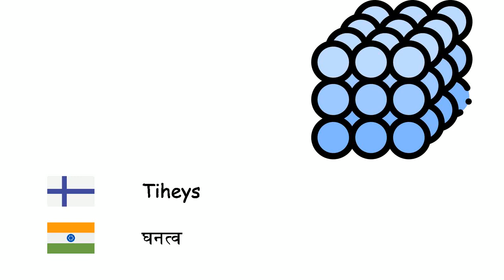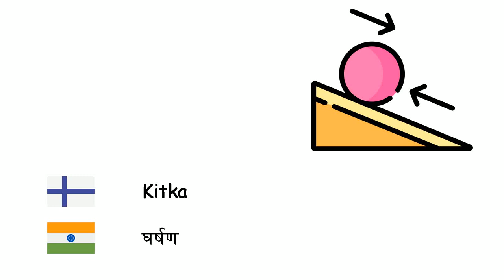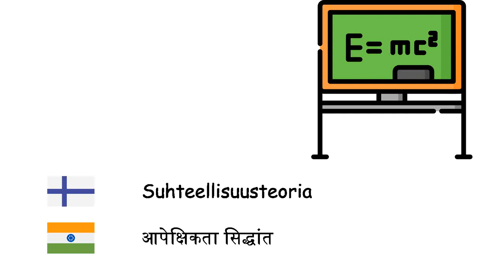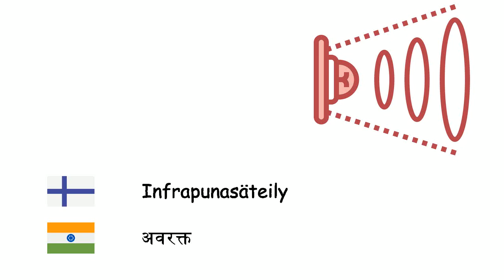Fysiikka (Hindi) (fi-hi)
Fone TV
fi-hi-32
भौतिक शास्त्र (हिन्दी)
Energia - ऊर्जा
Massa - द्रव्यमान
Paino - भार
Tilavuus - आयतन
Tiheys - घनत्व
Sähkö - विद्युत
Liikemäärä - संवेग
Nopeus - वेग
Kiihtyvyys - त्वरण
Liike - गति
Voima - बल
Kitka - घर्षण
Talja - घिरनी
Vipu - उत्तोलक
Paine - दाब
Transistori - ट्रांजिस्टर
Teho - शक्ति
Jännite - विभवांतर
Magneetti - चुम्बक
Kone - यंत्र
Moottori - इंजन
Painovoima - गुरुत्वाकर्षण
Suhteellisuusteoria - आपेक्षिकता सिद्धांत
Sähkövirta - विद्युत धारा
Diodi - डायोड
Lämpö - ऊष्मा
Taajuus - आवृत्ति
Sähkövaraus - विद्युत आवेश
Kvarkki - क्वार्क
Antimateria - एंटीमैटर
Valonnopeus - प्रकाश का वेग
Optiikka - प्रकाशिकी
Ultraviolettisäteily - पराबैंगनी
Infrapunasäteily - अवरक्त